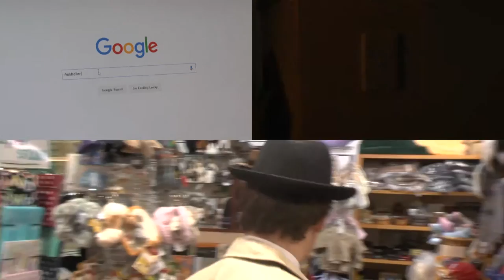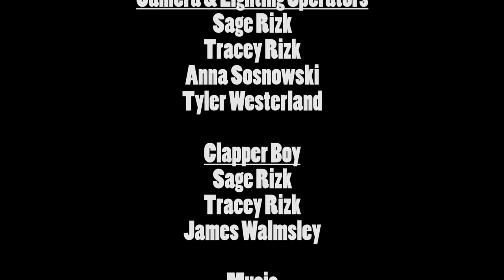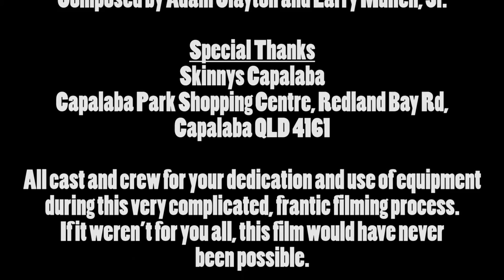The Case of the Opal Wombat [G]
A short film by Sage Rizk.

Created for a Grade 11 Film Television and New Media assignment; Task 2.3 - "After analysing and critiquing how Australia is falsely represented through media, create a film representing a true Australian."

Directed by Sage Rizk
Written by Sage Rizk

Cast:
Daniel Everingham as Det. Dustin Prince
Amy Goodings as Amanda Lovegood
Tyler Westerland as Josh - (Real Australian)
Gabby Price as Trumpeter
Sage Rizk as himself
Patricia the Pot Plant as herself

Camera and Lighting Operators:
Sage Rizk
Tracey Rizk
Anna Sosnowski
James Walmsley
Tyler Westerland

Clapper Boy:
Sage Rizk
Tracey Rizk
James Walmsley

Composed by Andrew Hale for Rockstar Games’ ‘L.A. Noire’
“Theme from Mission: Impossible”
Composed by Danny Elfman for Bruce Geller’s ‘Mission: Impossible’
“Down Under”
Written by Men at Work
“Mission Impossible Theme”
Composed by Adam Clayton and Larry Mullen, Jr.

Special Thanks:
Skinnys Capalaba: Capalaba Park Shopping Centre, Redland Bay Rd, Capalaba QLD 4161

Special thanks to all cast and crew for your dedication and use of equipment during this very complicated, frantic filming process. If it weren't for you all, this film would have never been possible.